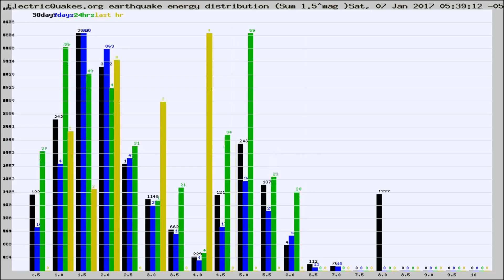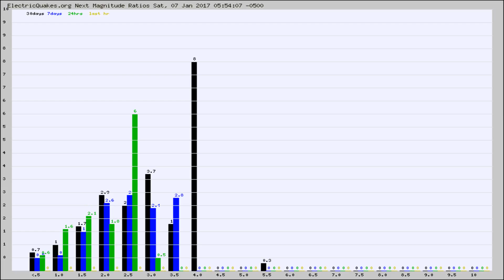Todays_Hourly_World_Earthquake_Statistics_from_ElectricQuakes.org_01-07-17+06:02:01